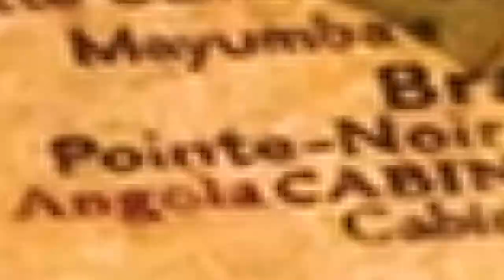10 Most Incredible Animals Only Found In Africa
The world is filled with some of the greatest creatures known to man and some that may still be waiting to be discovered. Of course, each continent has it’s own wonders but Africa truly has some incredible animals that can only be found there.Yes, rhinos, lions and zebras are incredible animals but what about some of the lesser known animals that can be found? So here is the list of 10 Most Incredible Animals Only Found In Africa.